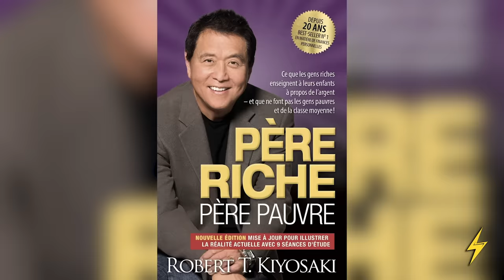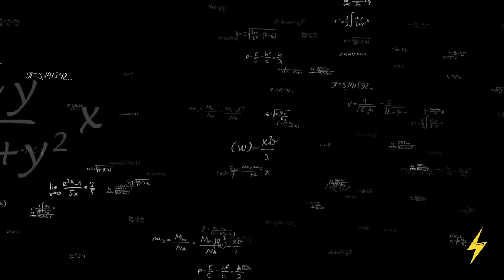ILS VEULENT QUE VOUS RESTIEZ PAUVRE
Si vous faites partie de la classe moyenne ou que vous êtes pauvre, cette vidéo avec Robert Kiyosaki est faites pour vous !

Il dénonce notamment le système scolaire de formater les élèves à être « de simples employés » en évitant d’enseigner des sujets essentiels liés à l’argent et au développement personnel.

Et Sonny Court vous parlera de la différence d’état d’esprit qu’il y a entre les employés et les entrepreneurs. Il vous dévoilera également quelles sont les étapes à franchir pour atteindre la liberté financière et plus encore.

➡ Et pour ceux qui souhaitent aller plus loin, ces deux ouvrages sont des incontournables selon nous :

📙Père riche, père pauvre - Ce que les gens riches enseignent à leurs enfants à propos de l'argent

📕 Le Quadrant du Cashflow - Un guide pour attendre la liberté financière

Musiques : Par Audiojungle.et
Films utilisés : Jobs / Bad Teacher